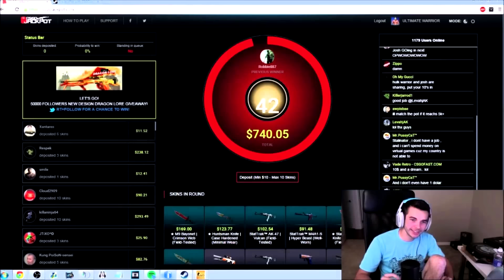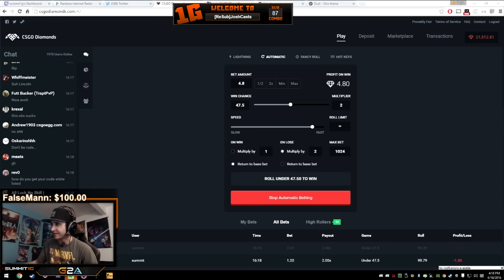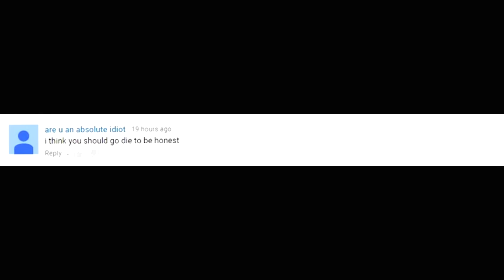Kids Gambling with CS:GO Skins | My Opinion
I love it when children get crippling gambling addictions...